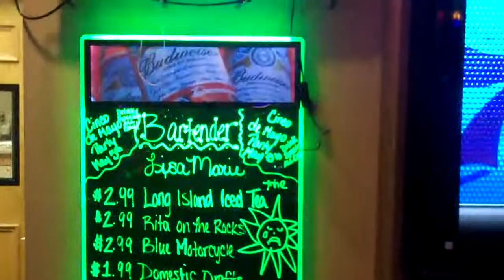This Damn Fucking SIGN again!!!